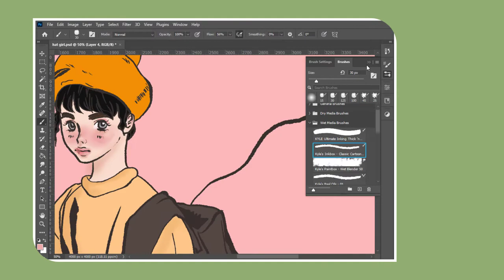SPEED DIGITAL ILLUSTRATION [ Anna Siihah ]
Hi semua, kali ini saya ada buat satu illustration! cuma dah separuh saya baru buat recording, Tak apa la kan. Awalnya saya record guna phone sahaja. Lepas padu itu, baru teringat nak buat SR dalam Screen.

Untuk mengenali saya @ ingin melihat lebih banyak hasil lukisan saya, anda boleh Follow: